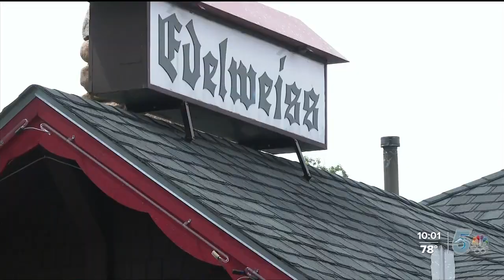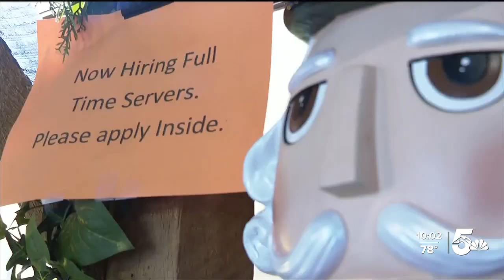Staffing shortage leading restaurants to temporarily close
As the service industry staffing shortage shows no sign of letting up, local restaurants are now taking measures they were hoping to avoid.  Even well-established restaurants are not only turning away business, but periodically shutting down all together.  A taste of home is what's kept Germany native Susanne Vasquez on her feet the past 11 years working at Edelweiss Restaurant.